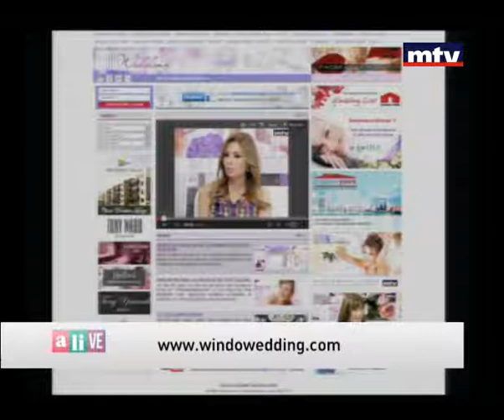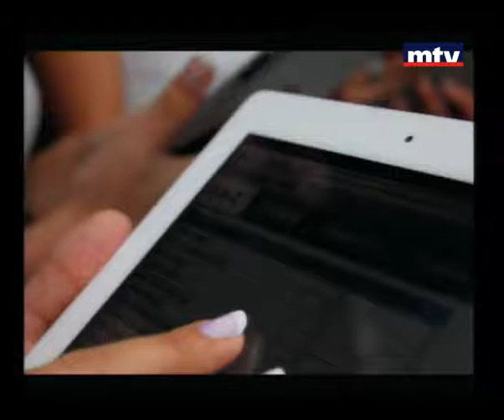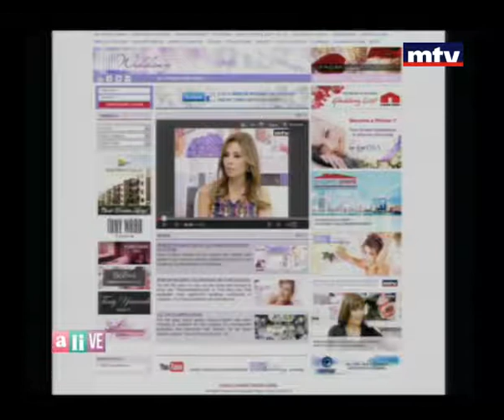Window Wedding 24 Feb 2013